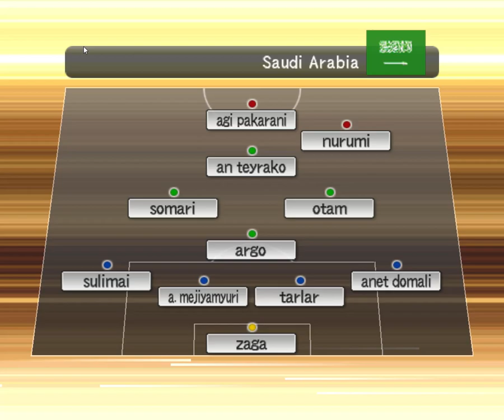Pro Evolution Soccer 6 H조 독일 vs 사우디아라비아 (Oita Big Eye Stadium)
독일 Fighting!